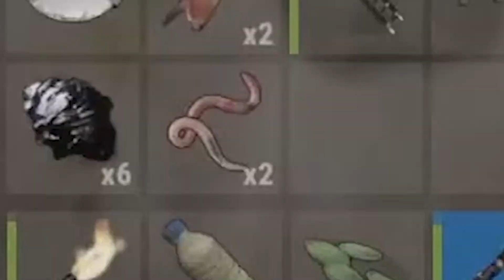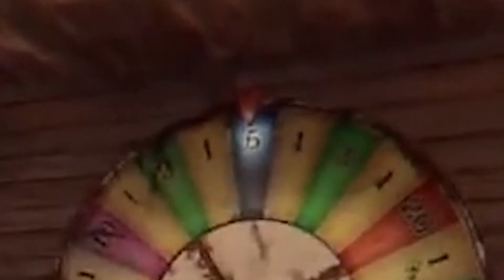Altare Made Rikka Eat Worms and Got Karma'd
Rikka would probably love Altare if he was a worm

Sources:
【ホロスタ RUST】 HOLOSTARS JP + EN SERVER BEGINS!!! 【DAY 1】
【ホロスタRUST】平和村になるってきいて参加しました【律可/ホロスターズ】